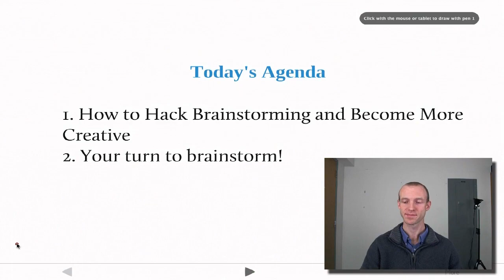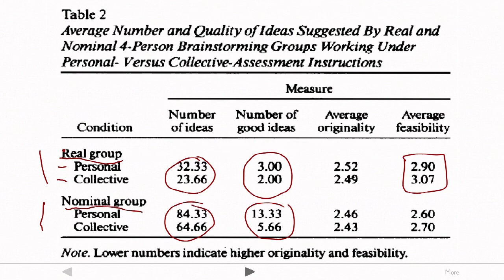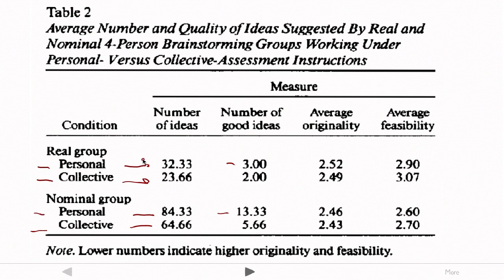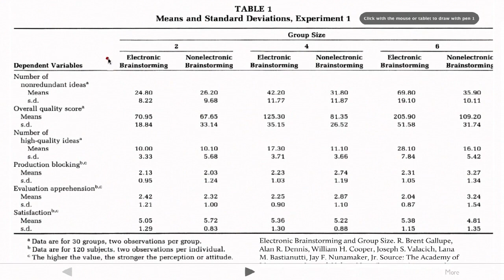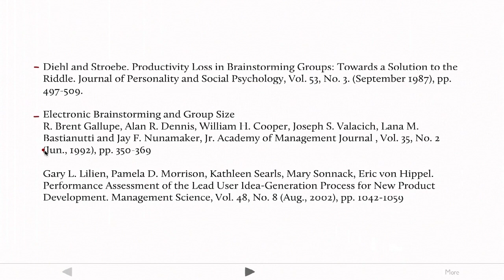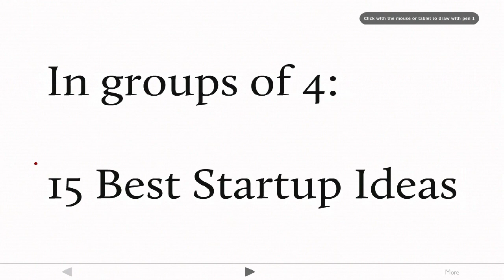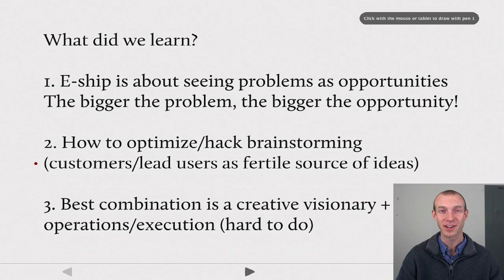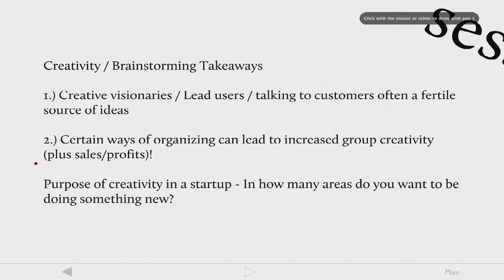7. Brainstorming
Chuck Eesley discusses how to organize productive brainstorming sessions. In this video, he covers the factors that inhibit idea production in brainstorming and how brainstorming is useful in startups.

Take the quizzes and find the rest of the course